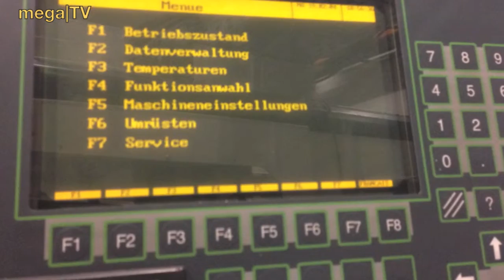ILLIG RDKP 72D 3 Station Thermoforming machine